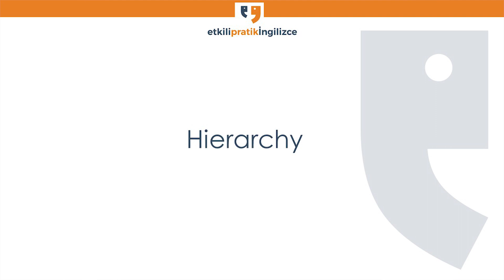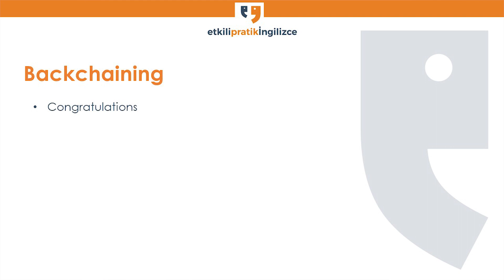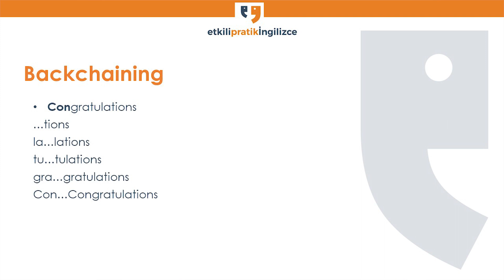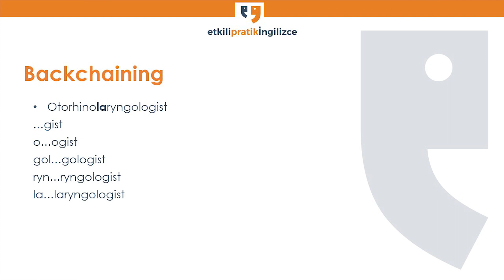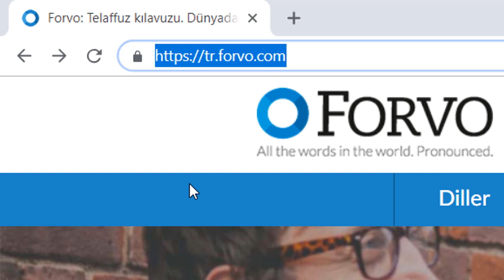Backchaining: Telaffuzu Zor Olan Kelimeleri Telaffuz Etmenin Yolu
Bu haftaki videoda, telaffuzu çok zor görünen kelimeleri bile rahatça telaffuz etmen için bir yol gösteriyorum ve yardım alabileceğin bir kaynak öneriyorum.

Bazı kelimeler ilk bakışta göze telaffuz etmesi zor gibi gelebilir. Gerek arka arkaya birçok sessiz harfin geldiği kelimeler, gerekse çok uzun kelimeler gözünü korkutabilir. Ancak bu tür kelimeleri bile çok kolay bir şekilde telaffuz etmene yardımcı olacak bir yol var.

Videoda paylaştığım bu yolu, opera şarkıcıları da farklı dillerde parçaları seslendirirken kulağa doğal gelmek için sıkça kullanıyorlar. Böylece nasıl söyleneceğinden emin olmadıkları kelimeleri bile çözümleyebiliyorlar.

Videoda telaffuzu zor görünen ve sıkça karıştırılan bazı kelimeler üzerinden giderek, en uzun ve zor görünen kelimeleri bile nasıl çözümleyerek kolayca söyleyebileceğine bakacağız. Buna ek olarak örnek kelimeler de inceleyeceğiz ve yöntemi nasıl kullanabileceğini de görmüş olacaksın.

Böylece zor görünen kelimeleri korkmadan telaffuz edebilmeni sağlayacağız.

Bu videoda üzerinde durduğum bazı noktalar şunlar;

Telaffuzu zor görünen kelimeleri kolayca telaffuz edebilmen için bir yöntem
Bu yöntemi ne şekilde uygulayabileceğin
Zor kelimelerden örnekler ile uygulama
Kelimelerin telaffuzlarını kolayca bulabileceğin bir kaynak

Bu videonun sonunda bu ipucundan yararlanarak sen de gözün korkmadan telaffuzu zor görünen kelimeleri kolayca telaffuz edebileceksin!

Videoda gösterdiğim örnekleri ve özet açıklamaları web sayfamda düzenli bir şekilde yazılı olarak bulabilirsin. Gerekli yazıya ulaşmak için alttaki bağlantıyı tıklaman yeterli.

İngilizce öğrenirken seviyene göre çalışmak çok önemli ve her seviyede yaşayacağın sıkıntılar ve dikkat etmen gereken noktalar değişiyor. Seviyene göre nasıl hızlı bir şekilde ilerleyebileceğini merak ediyorsan ve bir yol haritasına ihtiyacın varsa, buna yönelik hazırlamış olduğum ücretsiz bir video serisi var. Bu bağlantıya tıklayıp bana seviyeni belirterek video serisine ulaşabilirsin.

Web sayfamda buna benzer İngilizce kelimeler videosu, o kelimeleri içeren İngilizce hikaye videoları ve İngilizce telaffuz videoları yayınlıyorum.Bunlara ulaşmak için bu bağlantıya tıklayabilirsin.